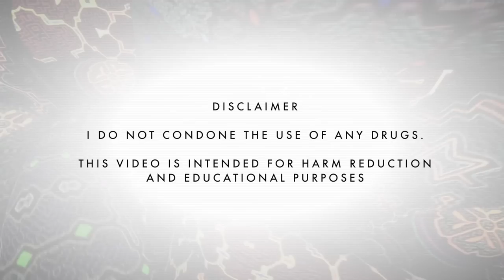Meeting God on CHANGA [DMT] Trip + "Kay-Hole" Experience Ft Jarrad Wright (Big Lez)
Your Mate Tom meets up with Jarrad Wright (creator of The Big Lez Show) to hang out, climb some trees and talk psychedelics, tree philosophy, Terence McKenna and K.

CRYPOCURRENCY ADDRESS
Bitcoin: 1BnTJu8gRzp5yvzDjcbzoi5KEDVhPgsNZG
Ethereum: 0xdc6b2E2F415a8D3fca4897aA4776303e5420A74E
Litecoin: LVDPmh66AV9i1TBiYfYDtk7TkMKNUX5H8M

More CONTENT!